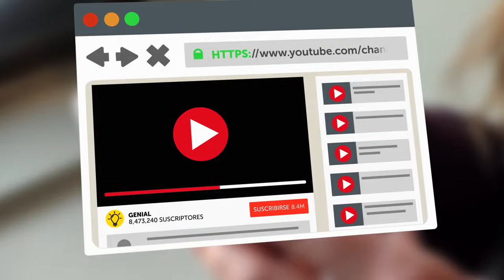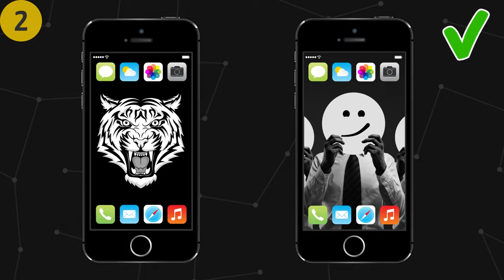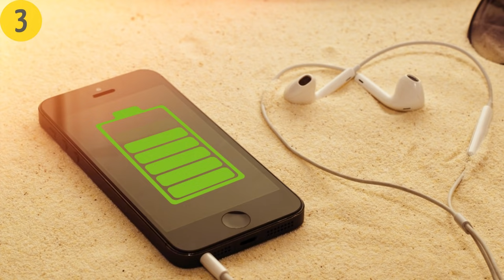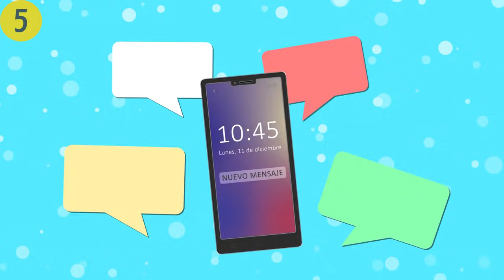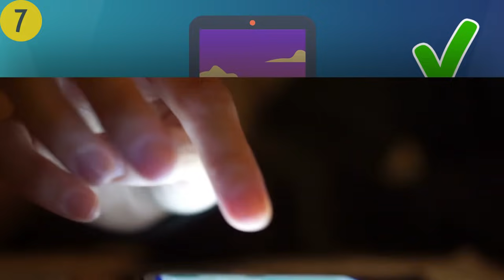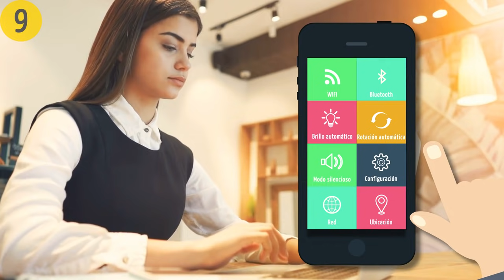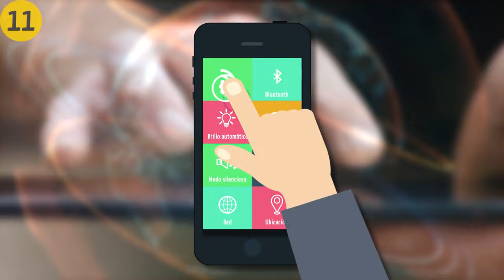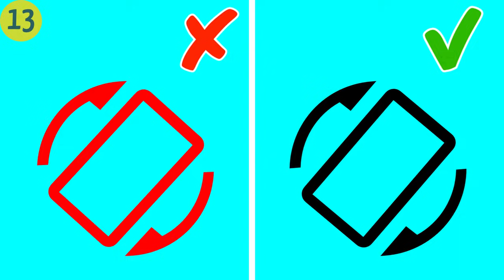Las principales razones por las que la batería de tu teléfono se agota tan rápido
¿Por qué la batería de tu teléfono se agota tan rápido? En estos días, tener un smartphone significa estar buscando un enchufe constantemente, gracias a la batería que se agota tan rápido. A veces ni siquiera dura un día entero. Quizá culpes al fabricante, pero la triste verdad es que el problema principal aquí es un error de usuario.
¿Sabías que, por ejemplo, cargar por completo tu teléfono es malo para la batería? ¿O que cada notificación que recibes reduce su tiempo de duración? Genial averiguó las razones por las que la batería de tu teléfono se agota tan rápido. Asegúrate de no ser tú el que “influye” en el nivel de batería.

MARCAS DE TIEMPO:
No limpias el puerto de carga 0:40
Tienes un fondo de pantalla brillante 1:13
Llevas el teléfono en la mano 1:50
No cierras los programas por completo 2:20
Recibes demasiadas notificaciones 2:50
No revisas la configuración de tu batería 3:28
Dejas la pantalla con el brillo máximo 4:03
Usas el volumen al máximo 4:39
Activas la vibración 5:04
No estableces un tiempo de bloqueo para la pantalla 5:30
Enciendes el GPS, Bluetooth y wifi 6:03
Utilizas los comandos de voz con demasiada frecuencia 6:30
Olvidas apagar la rotación automática 6:56
No apagas tu teléfono 7:25
Siempre cargas el teléfono al 100% 7:54

RESUMEN:
- Acostúmbrate a limpiarlo con un hisopo angosto o un mondadientes, y con la misma frecuencia con que limpias tu pantalla. ¡En poco tiempo notarás lo efectivas que se han vuelto las cargas!
- ¡Tu amor por las imágenes intensas podría ser la razón principal por la que tu batería se agota! Ocurre que, cada vez que revisas tus mensajes o tus llamadas, el fondo está presente y se come parte de la batería.
- Cada vez que la temperatura se eleva, tu teléfono también se calienta. Llevarlo en tu mano empeora la situación, dado que además absorbe el calor de tu mano.
- No dejes los programas funcionando en segundo plano. Ciérralos por completo después de usarlos.
- Intenta desactivar las notificaciones de todas tus aplicaciones durante un día, excepto aquellas completamente necesarias. Mira cuánto dura tu teléfono.
- Una pantalla superbrillante puede resultar útil, pero no es una buena idea si buscas alargar la vida de tu batería al máximo.
- Lo mismo ocurre cuando dejas el volumen tan alto como se puede, consume mucha más energía.
- Si quieres prolongar seriamente la vida de tu batería, deberás dejar tu teléfono de vez en cuando y dejarlo tranquilo.
- Desafortunadamente, dejar encendidos el GPS, Bluetooth y wifi también provoca que la batería de tu teléfono se descargue rápido.
- Cuando se usan con mucha frecuencia, los controles de voz afectan la vida de tu batería tanto como cualquier otra función secundaria.
- La función de rotación automática es realmente conveniente cuando estás buscando imágenes o en una maratón de videos de YouTube. ¡Pero al dejarla activada todo el tiempo, agota tu batería por completo!
- Asegúrate de apagar tu teléfono todas las noches para que la batería pueda enfriarse.